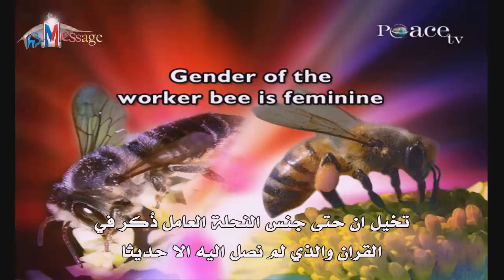النحل في القرآن الكريم والعلم الحديث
معلومات عن ادارة القناة
لدعم قناتنا مادياً يمكنكم من خلال هذا الرابط